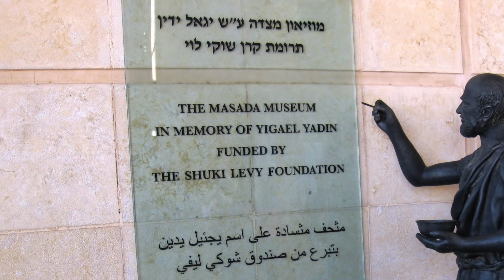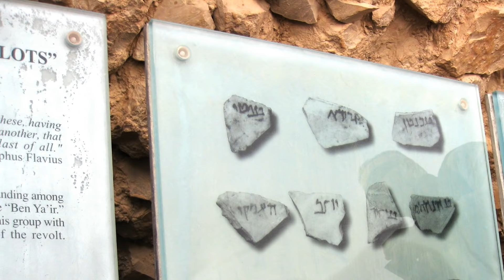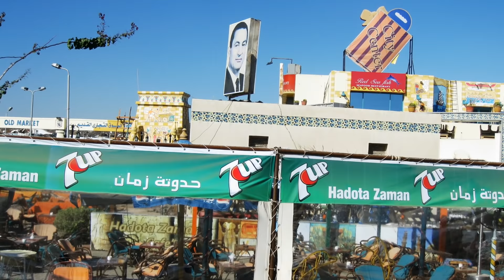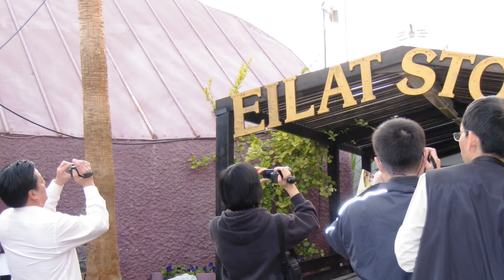帶你去以色列~聽讚美詩手風琴彈奏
帶你去以色列~聽讚美詩手風琴彈奏～曲目順序：讚美詩348首,356首,359首,360首,363首,373首,407首,424首,428首,429首,17首,18首,136首,164首,237首。